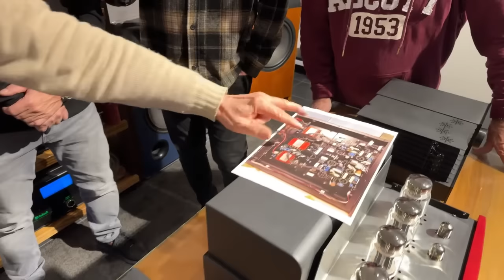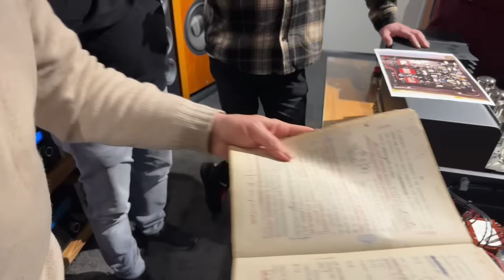Amplificatori valvolari e Synthesis ROMA con l’Ing. De Palma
Parliamo sempre di questo amplificatore valvolare MADE IN ITALY Synthesis Roma. Ma è davvero così valido come sembra?
In questa "puntata" lo analizziamo più nel profondo con l'Ing. De Palma.